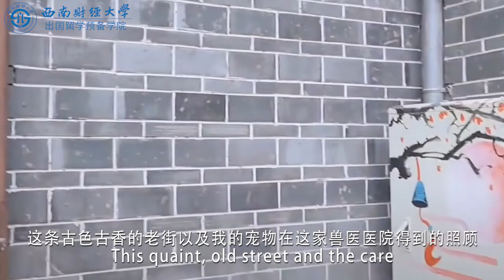My China Story --Dale Coker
Dale William Coker, an American, is the Academic Director of Study Abroad Institute of Southwestern University of Finance and Economics. He is mainly responsible for teaching introductory philosophy, psychology basics, Western culture and other courses. His rigorous, practical and innovative teaching style, and gentle personality has made him very popular among students. During his years of working and living in China, Dale has forged deep friendships with many Chinese people. In this video, Dale tells us about the responsibilities of an ordinary and loving Chinese veterinarian he met.